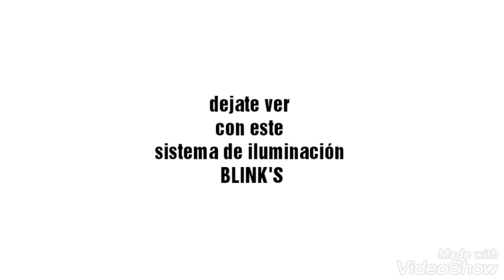Linternas y luces de salvamento(NUEVAS TECNOLOGÍAS)2 DE elitebags